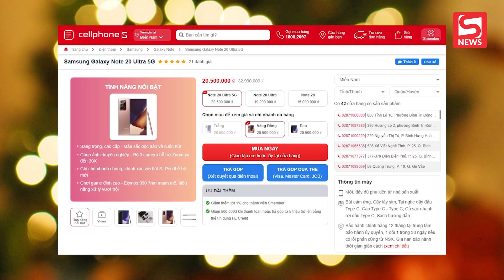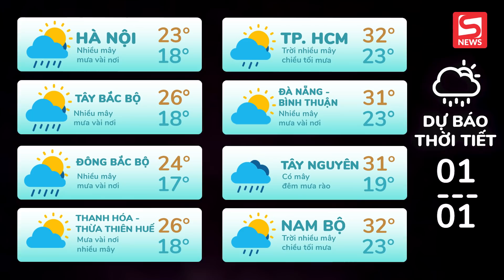Các thành phố lớn chào đón năm mới 2022; Top những streamer được 'tìm kiếm' nhiều nhất năm 2021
► Đặt mua các sản phẩm Apple chính hãng tại CellphoneS - Ưu đãi cực hot

ĐIỂM TIN TỐI 30/12/2021 gồm những tin chính sau:

00:00 Chào đầu bản tin
00:28 Các thành phố lớn trên thế giới chào đón năm mới 2022 như thế nào?
02:19 Top những streamer được 'tìm kiếm' nhiều nhất năm 2021
03:49 Khuyến mãi hấp dẫn tại CellphoneS
04:48 Chạy đua với thời gian chuẩn bị cho SEA Games 31
06:12 TIN TỨC VỀ DỊCH COVID-19, DỰ BÁO THỜI TIẾT, GIÁ XĂNG DẦU, GIÁ VÀNG